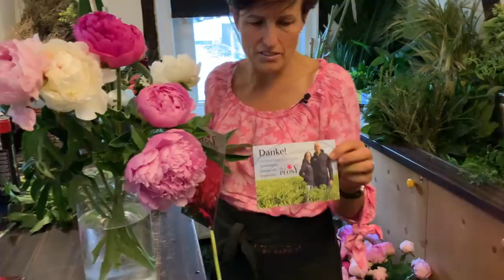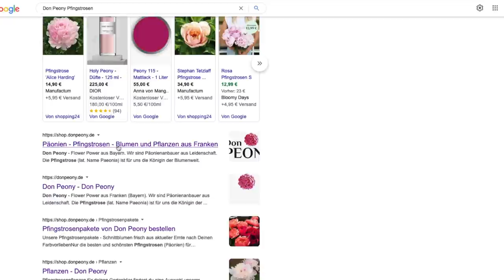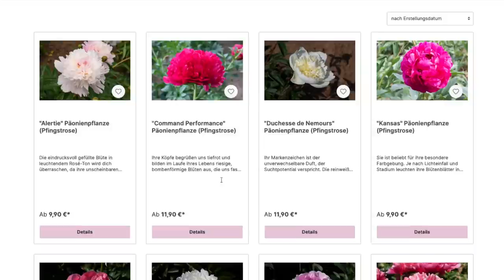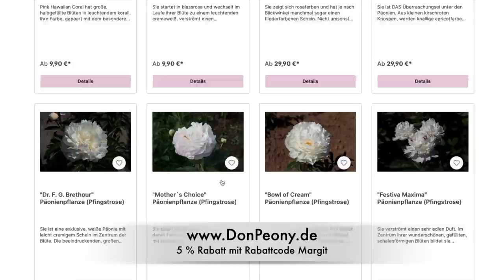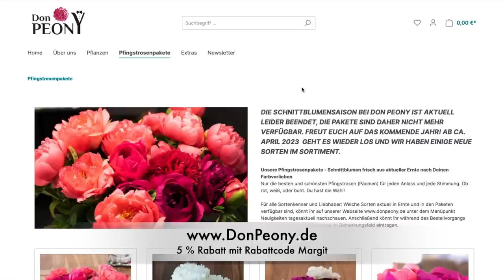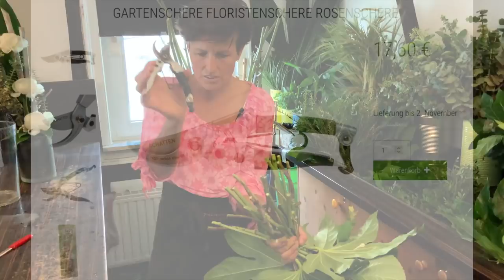Blütenträume aus Pfingstrosen & Hortensien mit Dekotipp Knöterich für deine Vase DIY-Deko-Tutorial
Üppige Blumensträusse aus Pfingstrosen und Hortensien sind der Traum jedes Blumenliebhabers. Heute zeige ich dir, wie du deinen Traum verwirklichen kannst. Selbst die grossen Vasen werden passend mit einem einfachen und effektvollen Knöterich-Trick: Dem Knöterich-Gitter

deiner Margit

Margit Strak
Freischaffende Floristin